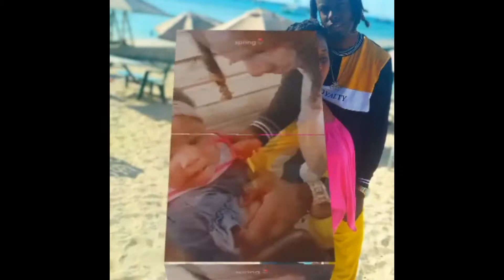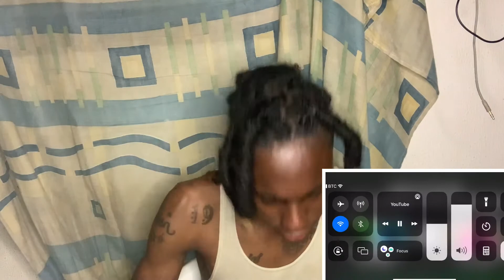Tyson James 2 Gender (official Mv ) Reaction